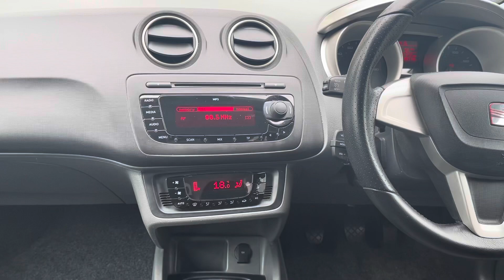SEAT Ibiza Copa 1.4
Ibiza Copa 1.4. Full SEAT service history, climate control, auto lights